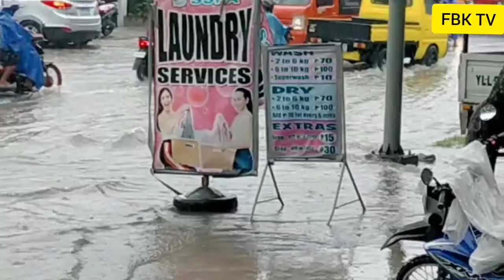BAHA Yati, Liloan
Baha sa Yati, Liloan,. Cebu- July28, 2020